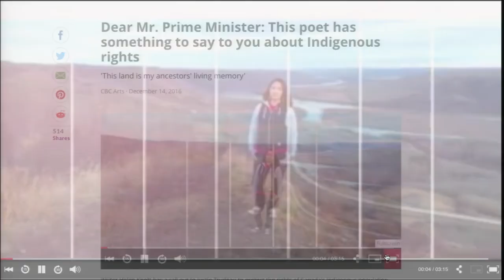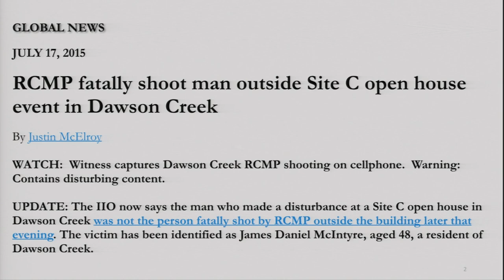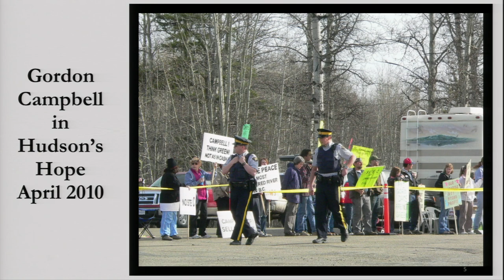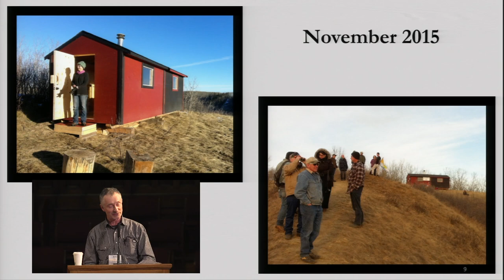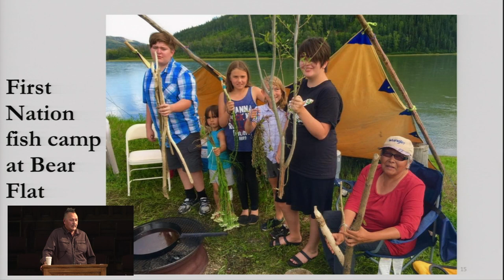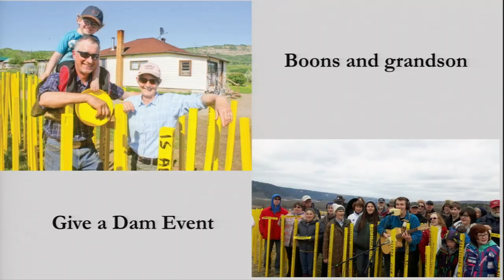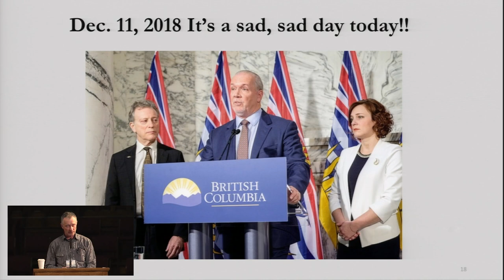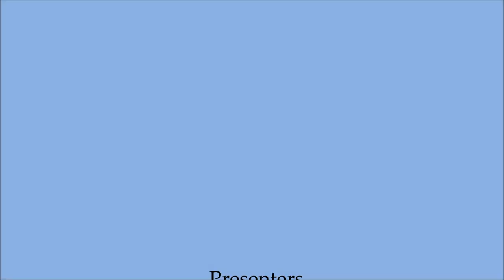Site C Dam: Honouring the Peace – Stories of Resistance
With spoken word, music, and images, we will recognize and honour the Peace River Watershed and all the people who have come together to defend and protect this mighty river.

Host: Rita Wong, Activist, author and academic

Art Napoleon, Cultural educator, performer and former Chief of Saulteau First Nation

Ken Boon, President of the Peace Valley Landowner Association

Helen Knott, a Dane-Zaa/Nehiyaw activist and poet appears in her video call out to Justin Trudeau to protect the rights of Canada's Indigenous population.

Thanks to Art Napoleon and Norby Poitras for the opening and closing music

your prescription for better video & live streaming